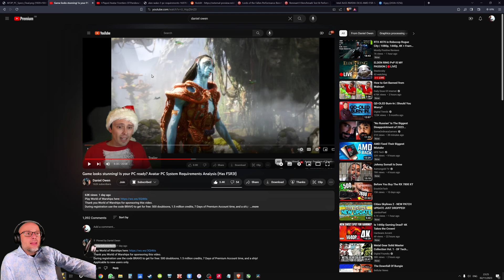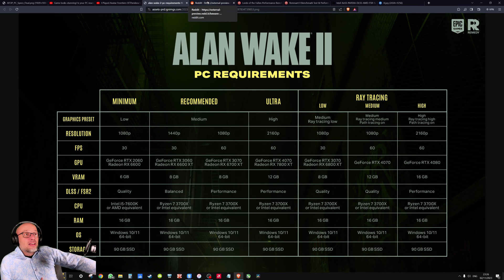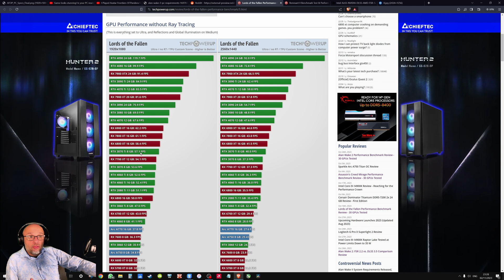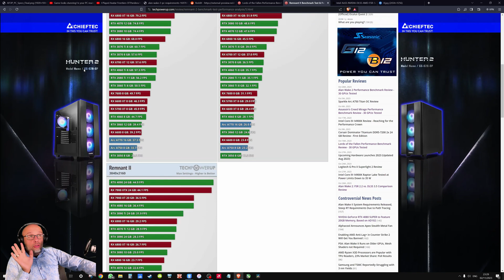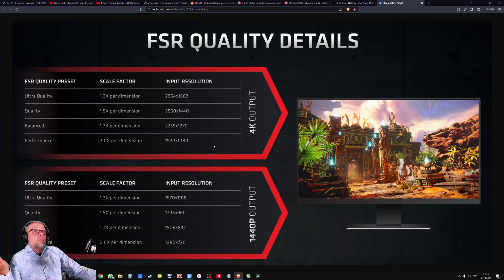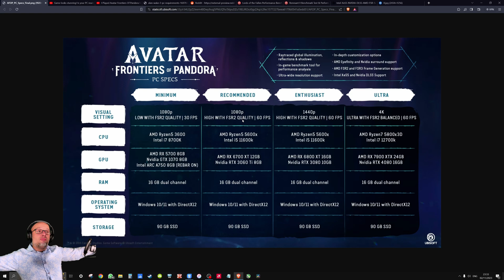Why 1080p Feels Like a Luxury in Modern Gaming?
Why Are Modern Games So Demanding on PC Specs?
Are We Going Backwards in Gaming?
High Demands but Low Resolutions?
Will 2024 gaming be at 720p?